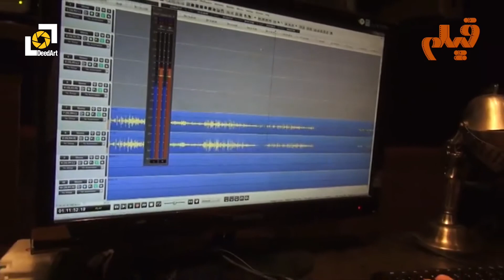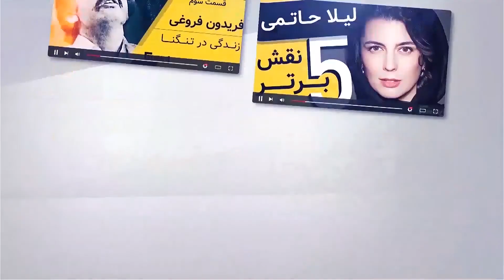مصاحبه اختصاصی : تورج اصلانی | جشنواره سی و هفتم فیلم فجر